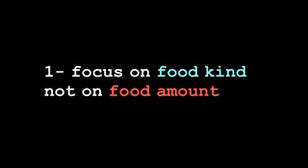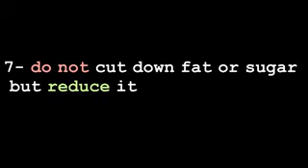Shehnaz Gill How tO Weight Loss Top 10 Tips tO Share With You Guys & Weight Gain Naturally Diet